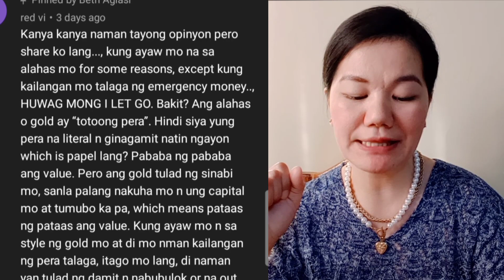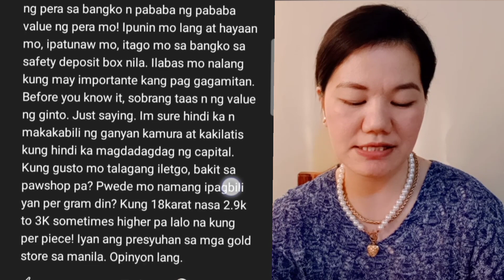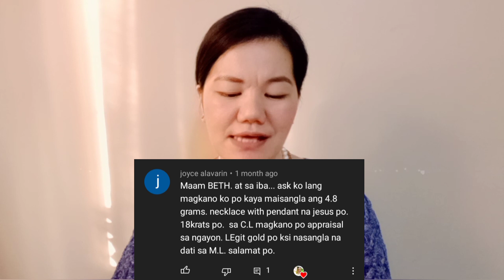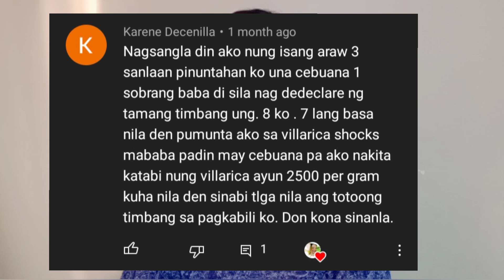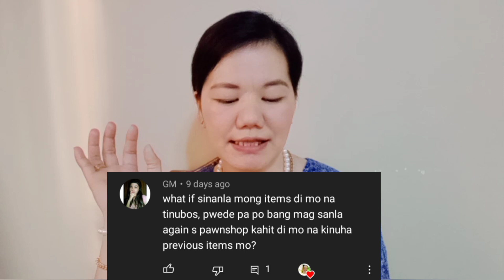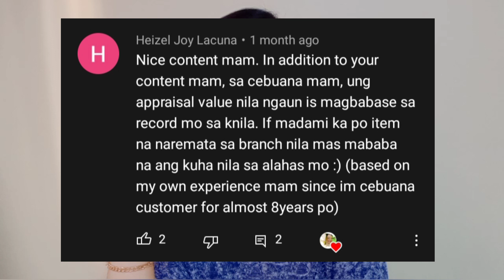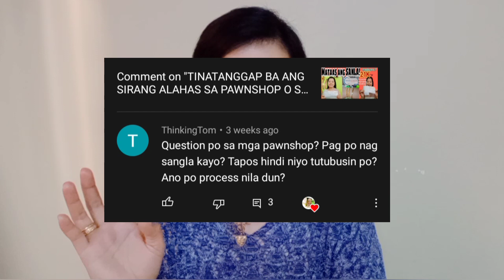Q & A USAPANG ALAHAS TAYO! | MGA SUGGESTIONS NYO ABOUT JEWELRY/PAWNSHOPS 1